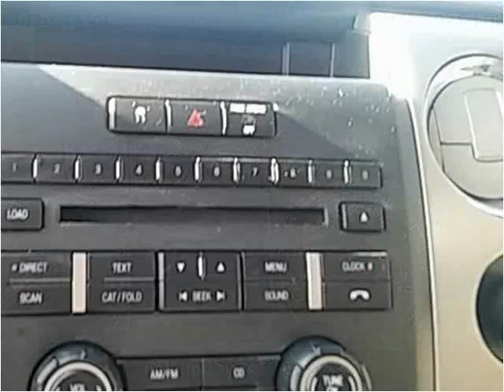2010 Ford F-150 Used Cars Sarcoxie MO